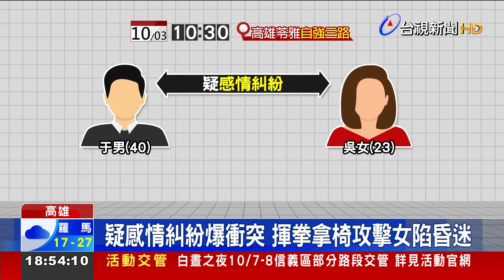恐怖情人毆女友害命危 男逃親友家躲查緝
高雄一名于姓男子，3號上午十點多，他在苓雅區自強三路的住處，疑似跟女友有糾紛，竟然直接痛毆對方，導致被害吳姓女子，傷勢嚴重，陷入昏迷，還在加護病房搶救，眼看自己闖下大禍，男子不但沒報警，還一路逃到，台南親友家，刻意躲避查緝，最後員警循線，成功找到嫌犯藏匿地點，現在也將人依殺人未遂等罪嫌送辦！